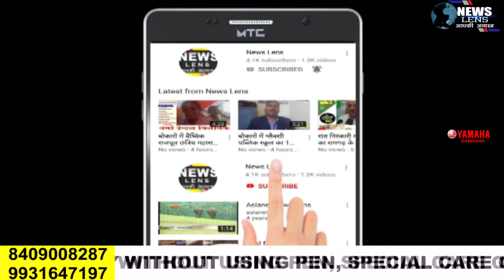पतरातू वेलफेयर सोसाइटी के स्व रोजगार की योजना के तहत एक इलेक्ट्रिकल स्टोर का उद्घाटन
NEWS LENS

पतरातू वेलफेयर सोसाइटी के स्व रोजगार की योजना के तहत आज दिनांक 15 जनवरी 2021 को एक इलेक्ट्रिकल स्टोर (साईं इलेक्ट्रिकल हाउस) का उद्घाटन गुरगाई चौक साई मंदिर के निकट, ठाकुर गांव में किया गया। जहां उपभोक्ता अलग अलग श्रेणियों / ब्रांडेड कंपनियों के  मनचाहे सामानों को थोक भाव पर खुदरा सामानों की खरीददारी कर लाभ उठा सकते है। विदित है कि पतरातू वेलफेयर सोसाइटी अपने निःस्वार्थ सेवा भाव के लिए संकल्पित है। जल्द ही अगले स्टोर की उद्घाटन भी की जाएगी। साईं इलेक्ट्रिकल हाउस का संचालन सदस्य संजय कुमार सिंह और राजू कुमार की देखरेख में संचालित किया जाएगा। दोनों सदस्यों ने पतरातू वेलफेयर सोसाइटी के प्रति आभार व्यक्त कर यह भी कहा कि उपभोक्ता की संतुष्टि ही उनका मुख्य उद्देश्य है। मौके पर अध्यक्ष शशि रंजन प्रसाद सिंह समेत वेलफेयर सोसाइटी के अन्य सदस्य भी उपस्थित रहे और अपनी शुभकामनाएं दी।